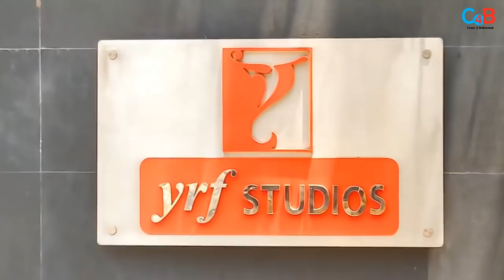New Update On Action Packed Franchise DHOOM 4 Will Blow Your Mind!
Here is a new update on DHOOM 4 ! Check out the video